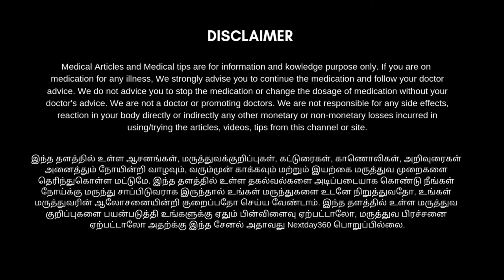உடல் எடையை குறைக்க இது ஒன்றே உண்மையான வழி | How to Get Real Weight Loss Method in Tamil | Nextday360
உடல் எடையை குறைக்க இது ஒன்றே உண்மையான வழி :

பலரும் பல வித வழிகளை உடல் எடையை குறைக்க முயற்சி செய்து வருகிறீர்கள். அனால் உண்மையில் இந்த வீடியோ வில் உள்ள தகவல்கள் மட்டுமே உங்களுக்கு ஒரு நிரந்தர தீர்வை குடுக்கும்.